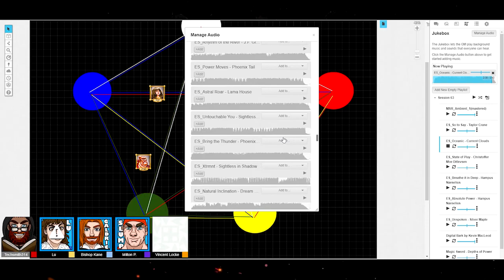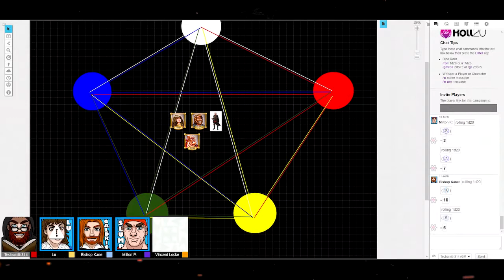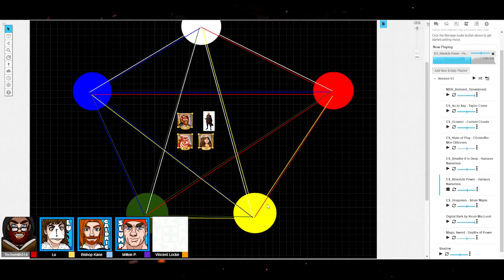Monsters Ain't Real, Episode 130.2 - Finale Part 1 'The Calm'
Find Techsmith live every Monday to Friday 9am-2pm est/6am-11am pst.
AND!
Friday nights 930pm-1am est/ 630pm-10pm pst for more Monster’s Ain’t Real.